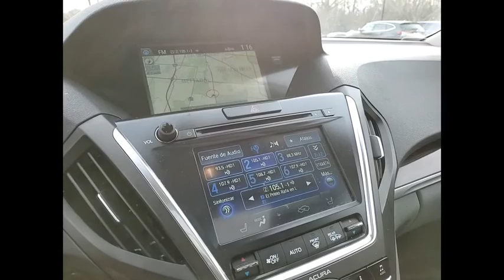2016 Acura MDX X2946A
2016 Acura MDX 3.5L

1620 S. Milwaukee Ave